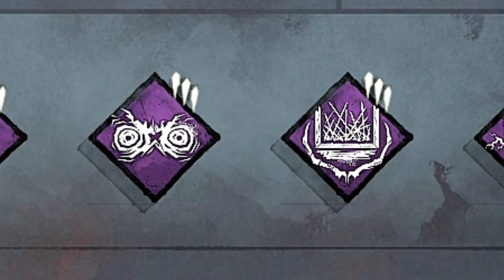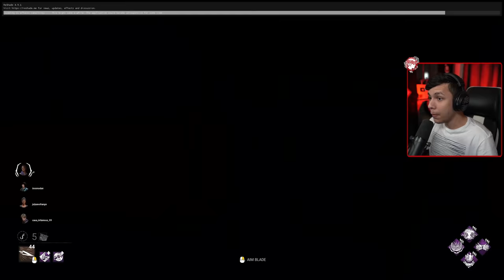DESRESPEITANDO Survivors Com O NOVO TRICKSTER (5 Seg De Chase)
Fala galera!! Mais um vídeozinho e dessa vez de TRICKSTER! O Trickster sofreu uma melhora bem significativa e o bicho tá embaçado, trouxe 3 partidas que provam isso e espero que gostem :D.

👇🏻 Capítulos 👇🏻

👉🏻 0:00 Introdução
👉🏻 2:48 1° Partida
👉🏻 7:23 2° Partida
👉🏻 19:37 3° Partida

👇🏻 Sociais 👇🏻

👇🏻 Membro 👇🏻

👇🏻 Músicas Utilizadas 👇🏻